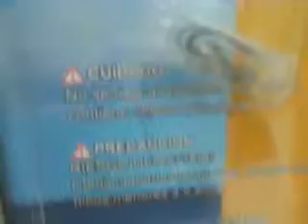Cañas de pesca para niños venta en soriana